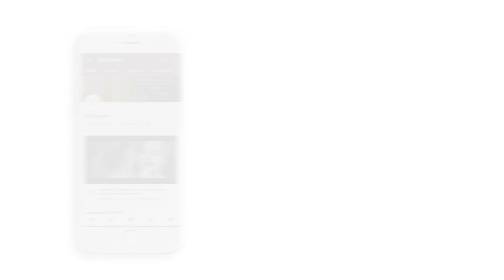Half Cut Crease Eye Makeup Tutorial | MyGlamm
Get the sultry and on-trend half-cut crease look. Make a statement with this step-by-step guide to a flawless cut crease.

Slay this gorgeous half cut crease eyeshadow look created by MyGlamm makeup artist Davi.

Chisel It - Show Stopper - (3 in 1 Golden Highlighter + Peach Blush + Brown Bronzer) -